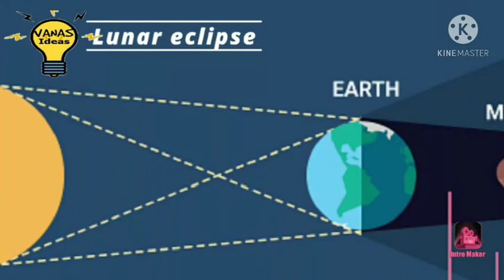Solar and Lunar eclipse explanation by Vanas